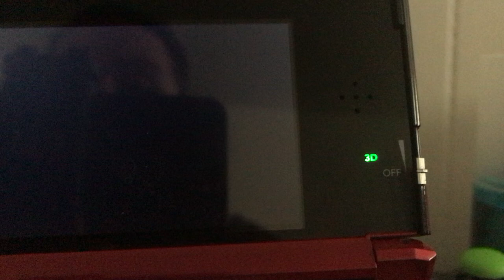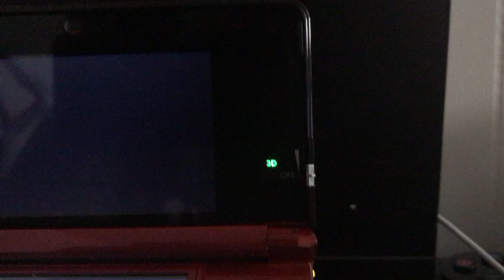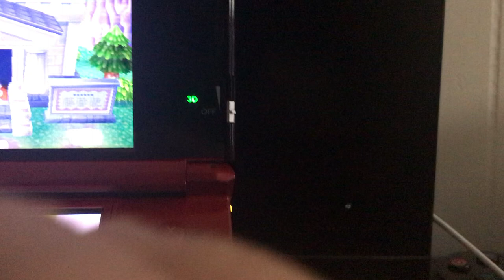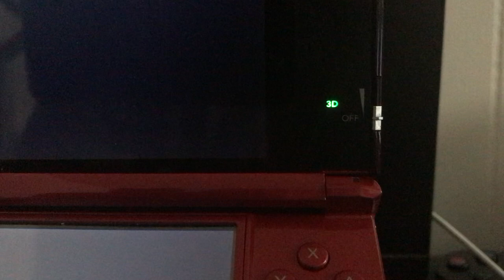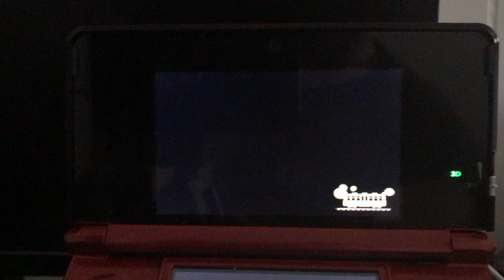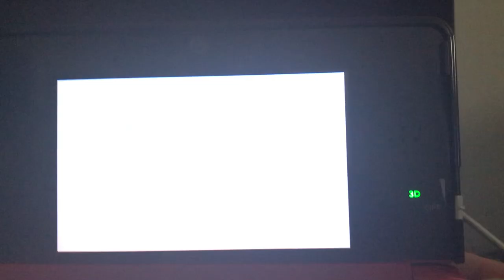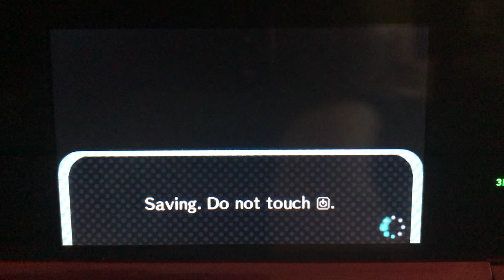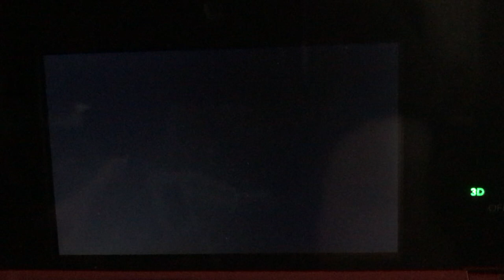I Invite Ty To My Town In Animal Crossing New Leaf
Today, I Went To Invite @ac_tycrossing2003 to my new Leaf town for exploring. I Could've Record on my recording 3DS devices to make it better.

but my iPhone Tripod is difficult to stand still, & my hand is hard to see where I was typing With My 3DS Pen.